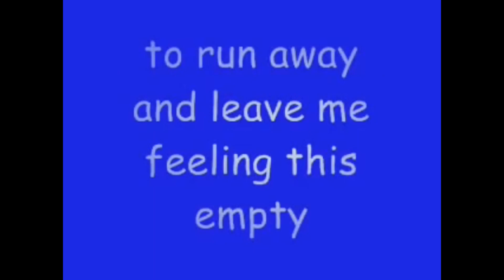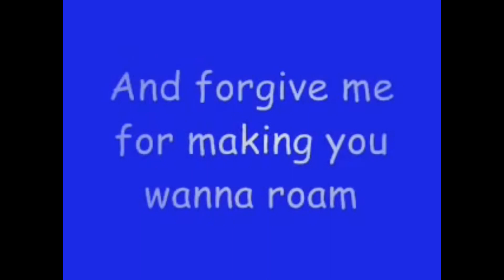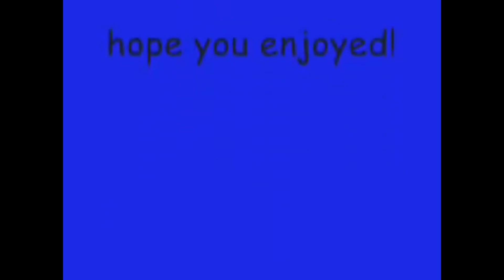Poco Come Home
poc can you come please 😁